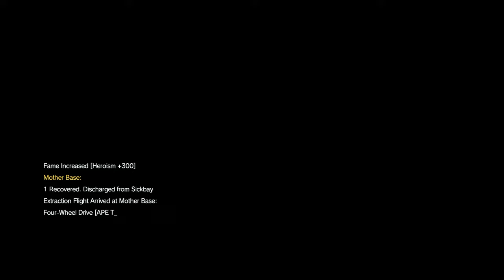This whole operation was your idea